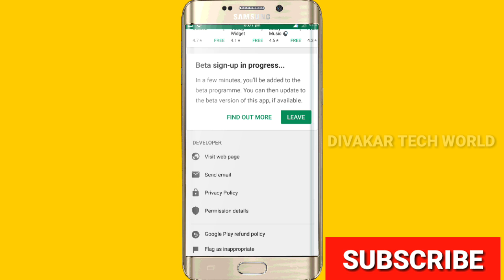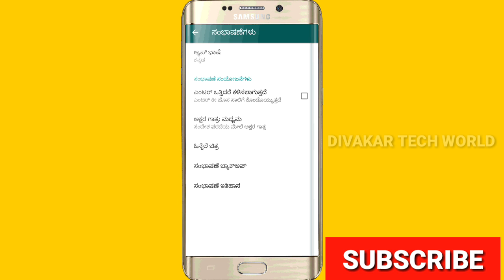ಕನ್ನಡದಲ್ಲಿ WhatsApp ಉಪಯೋಗಿಸಿ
ವಾಟ್ಸಪ್ ಬೆಸ್ಟ್ ಅಪ್ ಡೇಟ್ ಇದು..!
WhatsApp Beta Version New Update